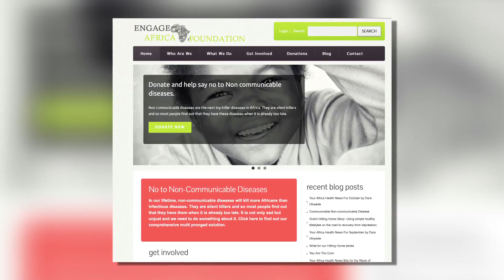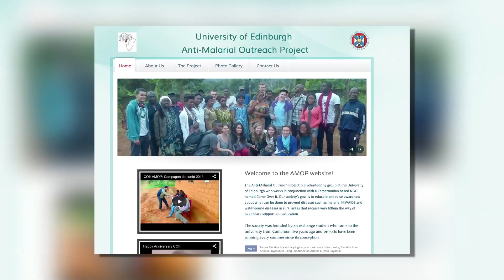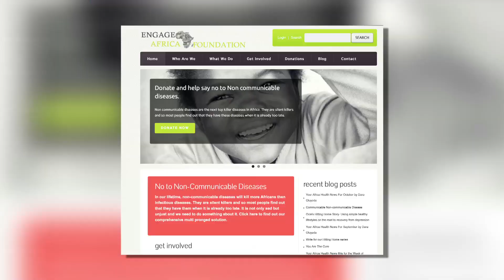Nigerian Scientist Finished College At 18, Tells How To Prevent Cancer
SaharaTV speaks with Ebele Mogo, a Nigerian scientist who graduated from the University of Waterloo, Canada, at the age of 18. She tells us about her research on cancer prevention and how her foundation is eradicating non-communicable diseases in Africa.